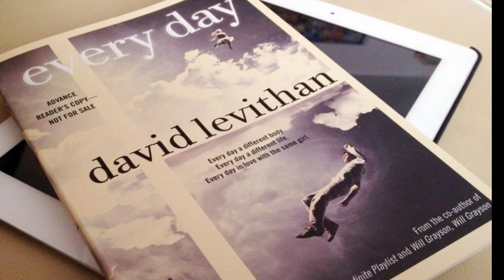That Nerd Show Interview with Author: David Levithan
That Nerd Show Interview with David Levithan by Marcus Blake. Discussing the film and the Book- Every Day